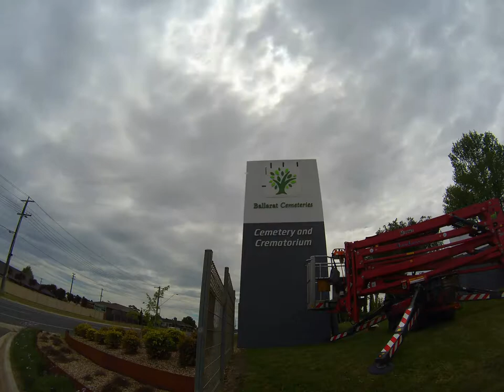Ballarat Cemetery Signage